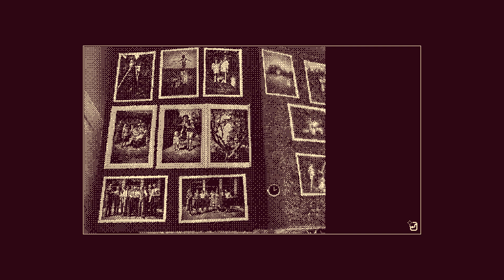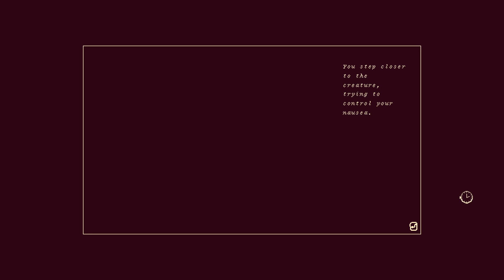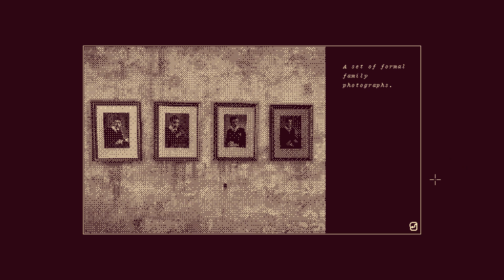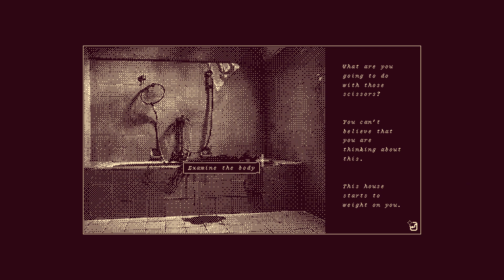Dusty's Halloween Special 2021: Veiled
It has been one year since the incident. One endlessly long year looking for the truth.

You know your child is alive. All the answers must be out there...